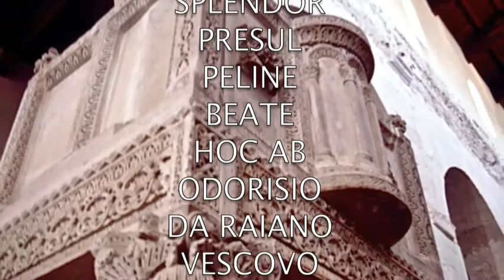Basilica Valvense di S.PELINO-Corfinio(AQ)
BASILICA DI VALVA
CATTEDRALE DI SAN PELINO e Oratorio di S.ALESSANDRO Papa
corfinio (L'Aquila)